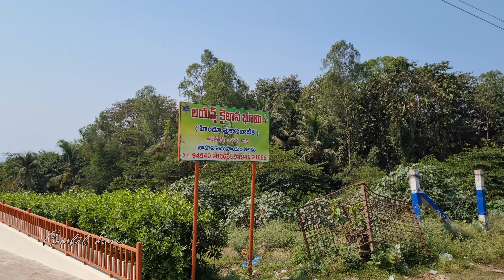Sir Arthor Cotton (Dhawaleswaram) Barrage, Siva temple and ISKCON | Coastal diaries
Sir Arthor Cotton (Dhawaleswaram) Barrage, Siva temple and ISKCON

Today in this video i will show you a beautiful Godavari Barrage, A wonderful Shiva Temple and ISKCON temple.

Please do...